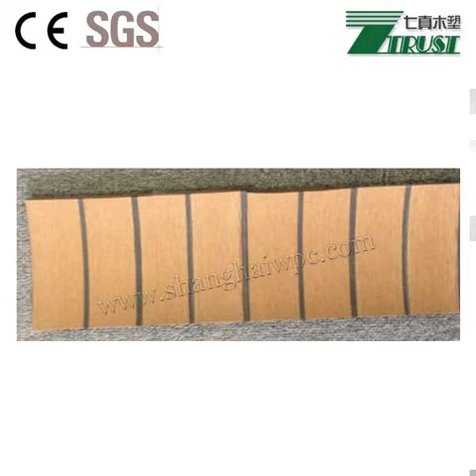fake teak flooring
Seven Trust PVC Synthetic Boat Deck - a teak-effect boat decking, enhancing the looks whilst significantly reducing the maintenance required with teak. In addition to the Marine application this convincing teak-effect PVC decking is ideal under-foot for all areas around swimming pools, hot tubs, patio's and terraces.
PVC Synthetic Soft Deck products are used across around the world, and have a enviable reputation for quality and value for money.

Advantages of pvc soft boat decking
1) Zero or Low maintenance
2) Costs less than real teak decking
3) UV and Stain resistant
4) weighs much less than real teak decking
5) reduced installation difficulty and time
6) super high non-skid qualities
7) Thermal insulation and sound dampening
8) Longer Life